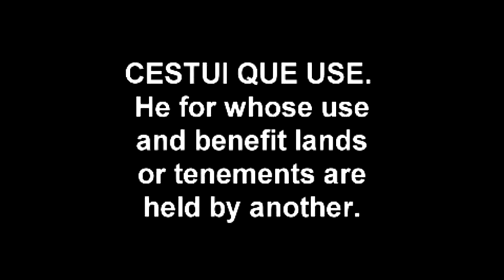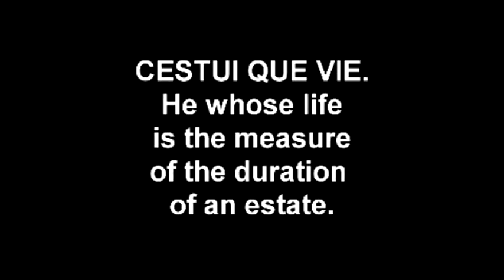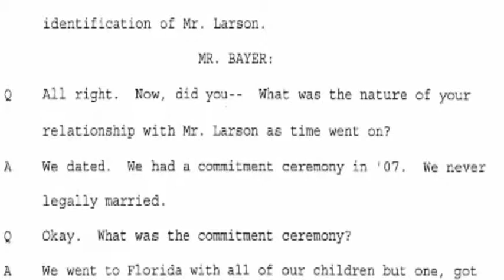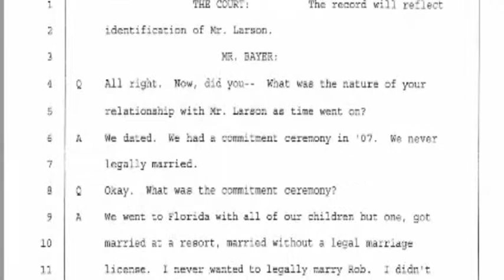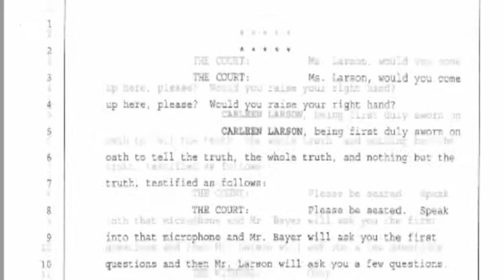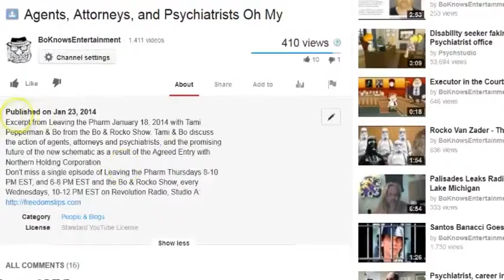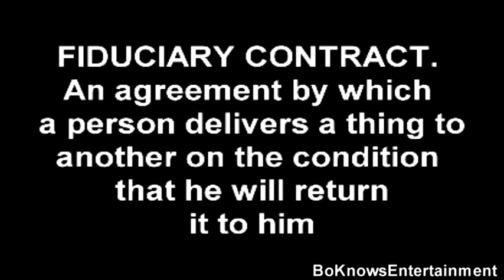Contract Law 101